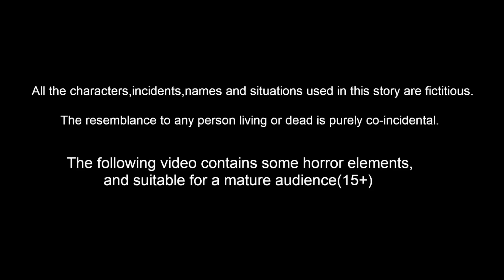పేదవారి ఇంట్లో IPHONE | Telugu Kathalu | Telugu Stories | Telugu Moral Stories | Fairy Tales Telugu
పేదవారి ఇంట్లో IPHONE Pedavari Intlo IPHONE  | Telugu Kathalu | Telugu Moral Stories | Panchatantra Kathalu | Fairy Tales

నిజమైనతల్లిఎవరు? పేదవారిమాయAC lateststory పేద అమ్మాయిగొడుగులావ్యాపారం